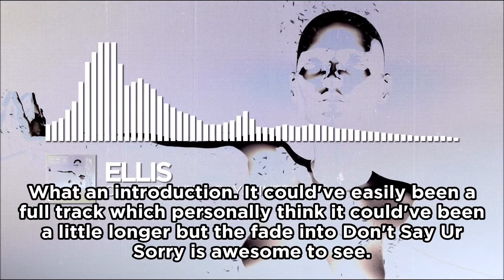Ranking Ellis - Recollection Prospective EP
Ok whatever this is better than Glacier's EP for me sorry.